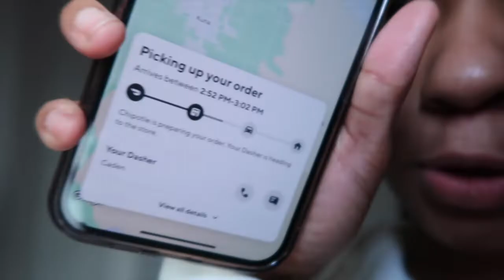WOULD YOU RATHER/SHOT-A-CLOCK CHIPOTLE MUKBANG! (The food was..) JUST SMH. Rating our home Chipotle!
URN ON POST NOTIFICATIONS, WE POST EVERY WEEK!!

Aries